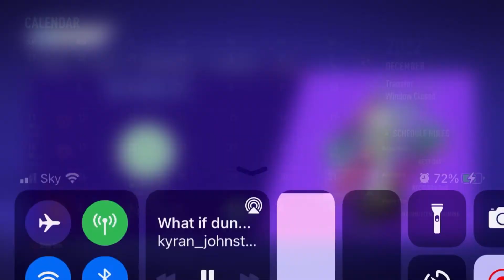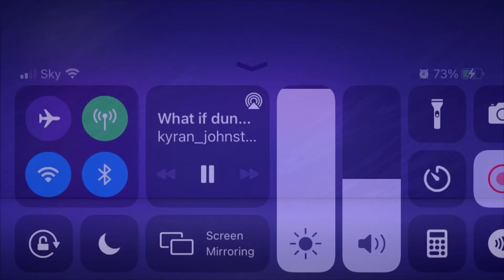What if Dundee United didn’t sell their best players